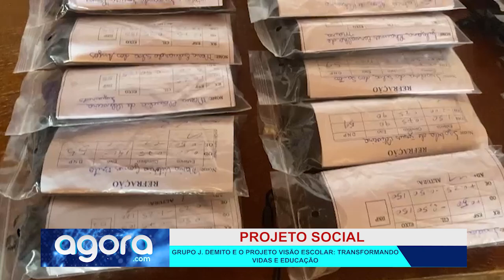GRUPO J DEMITO E O PROJETO VISÃO ESCOLAR TRANSFORMANDO VIDAS E EDUCAÇÃO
As novidades do dia a dia na TV e na Internet, você encontra aqui, noticias,videos engraçados, mundo dos famosos e muito mais, fique bem informado acompanhando as noticias diárias do nosso canal, Noticias  Brasil e Mundo, Política, esporte e muito mais.